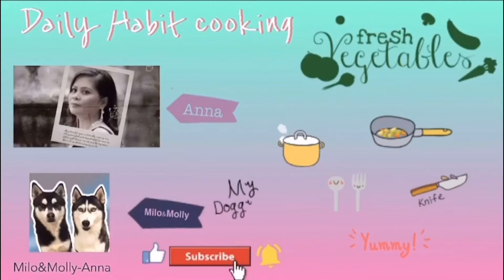Nilagang Buto buto Pinoy Style l Easy to Cook Nilagang Buto buto Recipe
Ingredients:
Pork Buto buto
Sibuyas
Repolyo
paminta
asin
patis
water